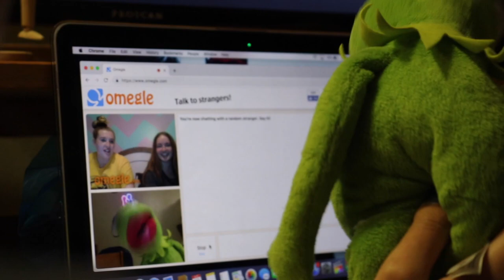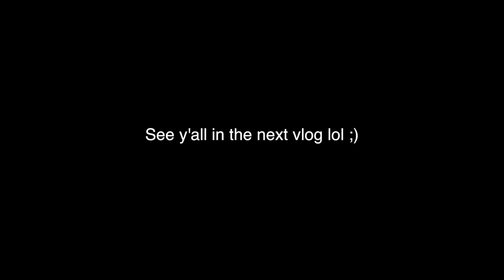FIRST WEEKEND AT COLLEGE | SIUC VLOG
COLLEGE VLOGS SEASON 1 (freshman year)

I love my college friends I'm super excited for whats to come y'all. thank y'all for watching, I hope you enjoyed, I love y'all and thank you for the support, it means the world to me :)